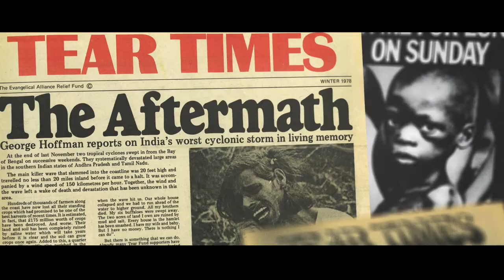We Won't Stop Until Poverty Stops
Hundreds of thousands of Christians, motivated by the relentless love of Jesus, are on a journey with us to end extreme poverty.  Together we can end extreme poverty. What part will you play?